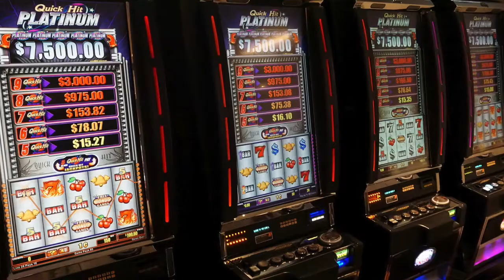Jackpot! Getting the most out of your MBA while working in the gaming industry.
Michael Pettyjohn works for one of the world's largest gaming companies and is a current Ducere MBA student. Michael shares why he chose Ducere and how he is applying current studies to your job.